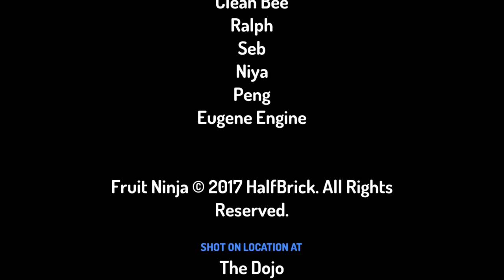Fruitful Multicapation - Fruit Ninja Frenzy Force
Toontastic 3D - Download on the Apple App Store and Google Play now!